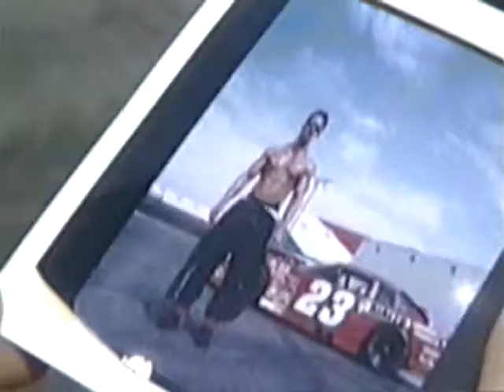Muscle & Fitness Magazine Photo Shoot with Racecar Driver/Bodybuilder Dan Holtz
NASCAR Driver Dan Holtz at his Muscle & Fitness Magazine shoot